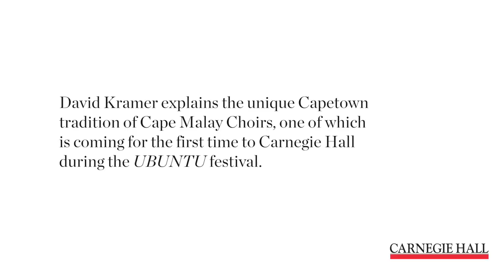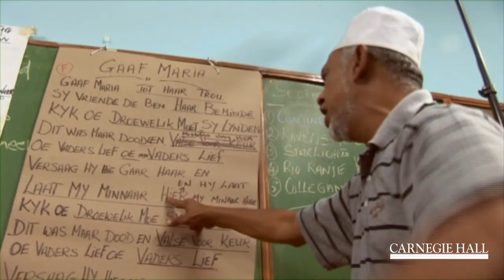David Kramer on Cape Malay Choirs - UBUNTU festival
David Kramer explains the unique Cape Town tradition of Cape Malay Choirs.

Carnegie Hall's UBUNTU festival celebrates the many threads that make up South Africa’s vibrant musical culture. The festival also extends throughout New York City with events at leading cultural institutions, crossing arts disciplines to include music, film, art exhibitions, and more.

Festival artists in the festival includes Hugh Masekela, Abdullah Ibrahim, David Kramer, Vusi Mahlasela, William Kentridge, Angélique Kidjo, and many more.